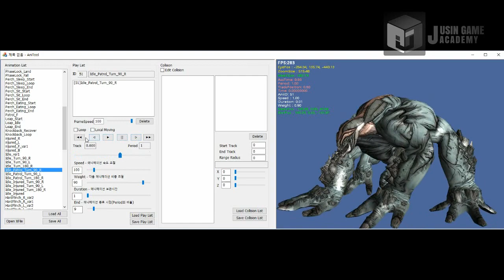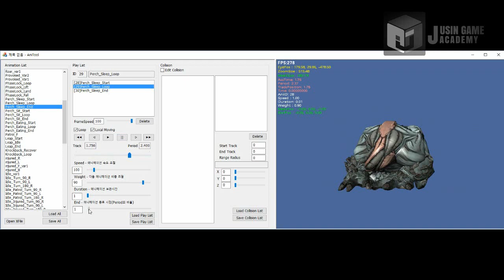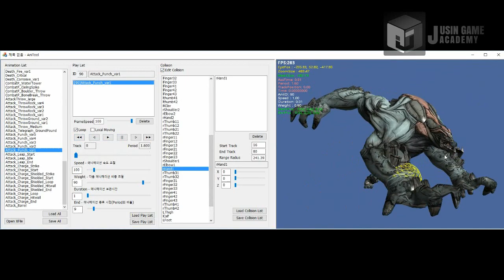[보더랜드 모작] 쥬신게임아카데미 10개월 차 Direct3D 팀 포트폴리오 졸업 작품 시연회_57기 1조 송진영 나선웅 김경남 허지훈 유재석 유경주_애니메이션툴